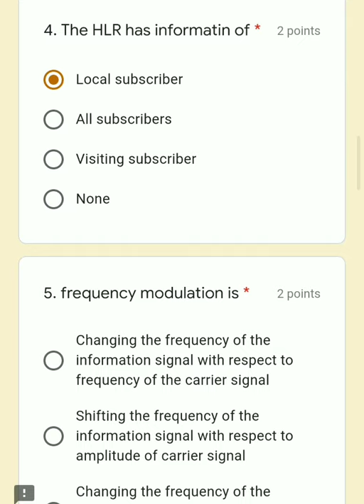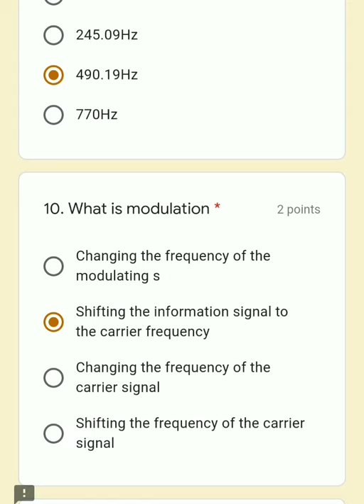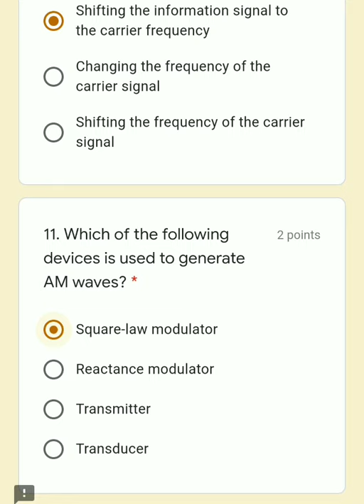eQuiz on Analog Communication with certificate . 100 % score , quiz link in video description 👇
eQuiz link 👆 link for participating in eQuiz on Analog Communication